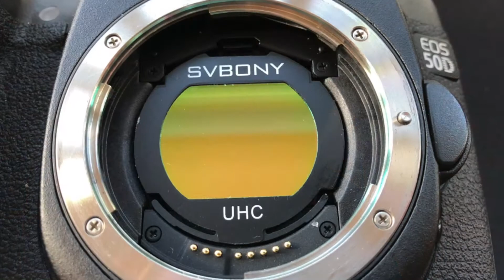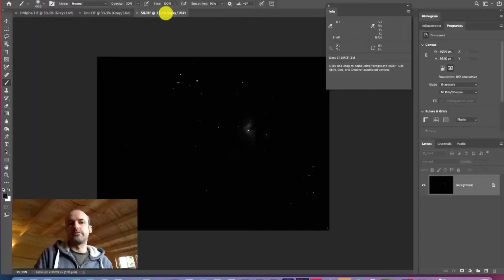My channel introduction to backyard astrophotography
This is the place where I plan to share videos and images on my journey into astrophotography.

This video covers why I started, what I've been doing and what the channel will contain in the future.

You can find more about me on my blog and see my images on Instagram @AstroJourneyUK